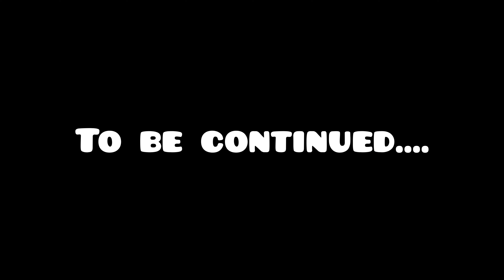Welcome Ganpati bappa | dailylife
This is my 203th vlog on daily vlogs

Happy watching and sharing guys.